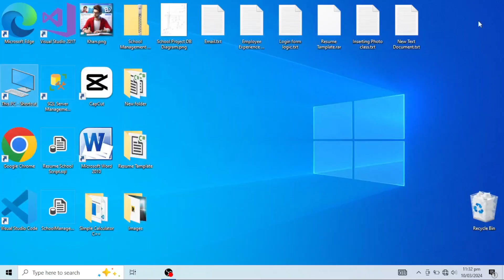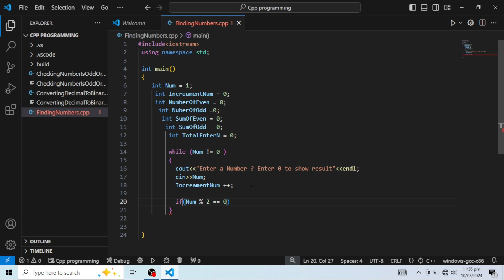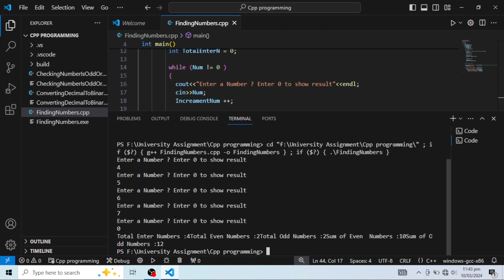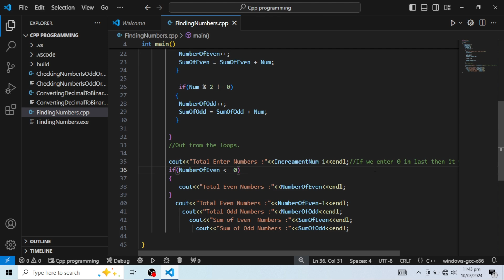C++ program to find total enter numbers,numbers of even ,numbers of odd,sum of even and sum of odd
After seeing this video you will be able to run a program in a cpp or c++
language to find the total enter numbers and  number of even,number of odd, also sum of even number and sum of odd number thank you.